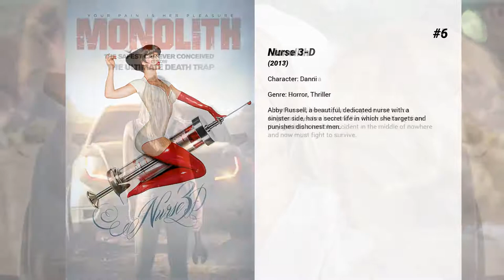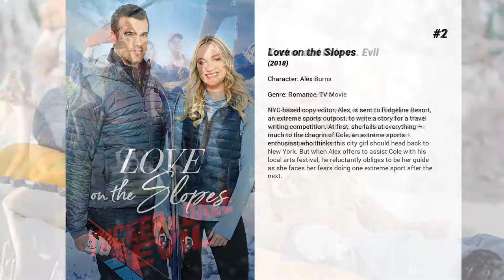Best Katrina Bowden movies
Welcome to... Best Katrina Bowden movies! In our channel you will find hundreds of TOPS and rankings of the best films of all genres, actors and nationalities.

Best Katrina Bowden movies presents...

11. Hold Your Breath
There is an old wives' tale that you should hold your breath when passing by a cemetery lest an evil spirit rejected by both heaven and hell gets inside of you when you inhale. Someone in a carload of college kids on holiday doesn't hold his/her breath when driving by a graveyard, allowing the spirit of a recently executed serial killer to get inside him/her to begin a spree of body-jumping carnage.

10. Piranha 3DD
After the events at Lake Victoria, the prehistoric school of blood-thirsty piranhas make their way into swimming pools, plumbing, and a newly opened water park.

9. Movie 43
A series of interconnected short films follows a washed-up producer as he pitches insane story lines featuring some of the biggest stars in Hollywood.

8. O Atalho
When Derek (AnDrew Seeley) moves to a new town and discovers a shortcut through the woods to his high school, he learns about a crazy old man who lives near its path: Legend has it that he abducted a group of teenagers years ago. Ignoring the warning, Derek and his friends set out to uncover the dark secret that's buried deep in the woods. But will they survive to tell it?

7. Scary Movie 5
Home with their newly-formed family, happy parents Dan and Jody are haunted by sinister, paranormal activities. Determined to expel the insidious force, they install security cameras and discover their family is being stalked by an evil dead demon.

6. Nurse 3-D
Abby Russell, a beautiful, dedicated nurse with a sinister side, has a secret life in which she targets and punishes dishonest men.

5. Monolith
A mother and her son plan a surprise visit to Los Angeles to see her husband/his father. Halfway there they get into a terrible accident in the middle of nowhere and now must fight to survive.

4. Sex Drive
A high school senior drives cross-country with his best friends to hook up with a babe he met online.

3. American Reunion
The characters we met a little more than a decade ago return to East Great Falls for their high-school reunion. In one long-overdue weekend, they will discover what has changed, who hasn’t, and that time and distance can’t break the bonds of friendship.

2. Love on the Slopes
NYC-based copy editor, Alex, is sent to Ridgeline Resort, an extreme sports outpost, to write a story for a travel writing competition. At first, she fails at everything – much to the chagrin of Cole, an extreme sports enthusiast who thinks this city girl should head back to New York. But when Alex offers to assist Cole with his local arts festival, he reluctantly obliges to be her guide as she faces her fears doing one extreme sport after the next.

1. Tucker and Dale vs. Evil
Two hillbillies are suspected of being killers by a group of paranoid college kids camping near the duo's West Virginian cabin. As the body count climbs, so does the fear and confusion as the college kids try to seek revenge against the pair.